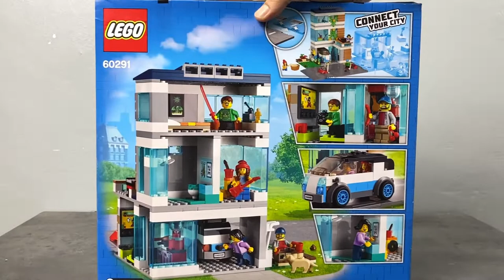UNBOXING RUMAH 3 LANTAI ADA MOBILNYA JUGA || rumah orang kaya baru || LEGO CITY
Kali ini papsky unboxing salah satu koleksi lego city rumah 3 lantaiada mobil dan banyak toko toko kecil keren.